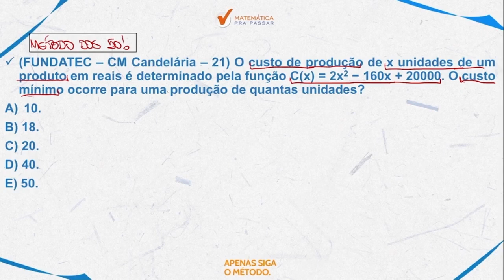Matemática Brigada RS |Dica 52| Aprenda Função do 2º Grau em 3 minutos